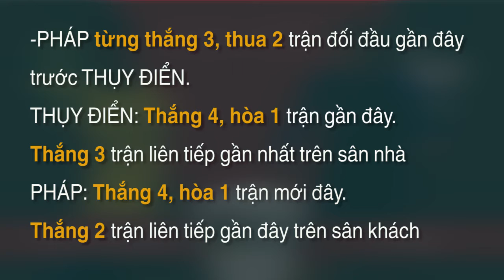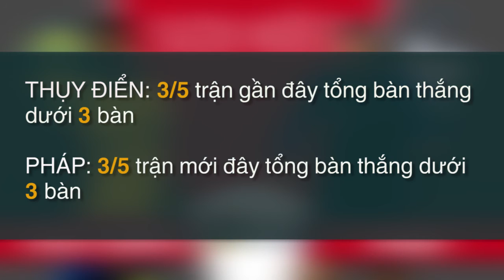Soi KÈO và dự đoán kết quả Thụy Điển - Pháp (Nations League 2020)